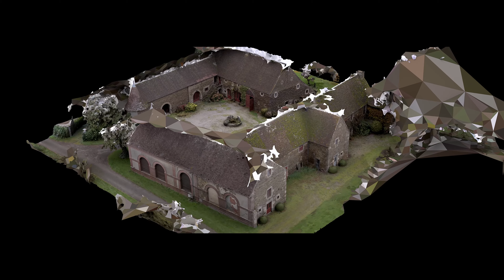Call Of Duty: Vanguard — Multiplayer Reveal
Get all the latest intel on Call Of Duty: Vanguard Multiplayer directly from the developers at Sledgehammer Games.

Tune in for details on Maps, Modes, Weapons, new features, and much more.

0:00 Intro
1:12 Multiplayer Trailer
3:59 Trailer Overview
5:03 Day One Content And Beyond
9:34 Tactical Gameplay
14:40 Art Direction & Next-Gen Tech
19:14 Global Special Forces
23:37 The PC Experience
25:37 The Next Chapter Of Warzone
27:40 Outro